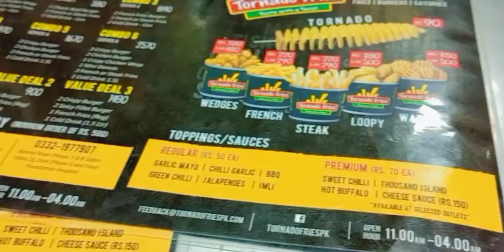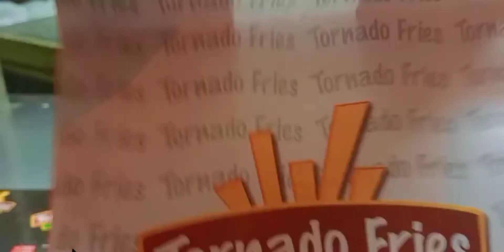how to make daal chawal😞@waqarandashi